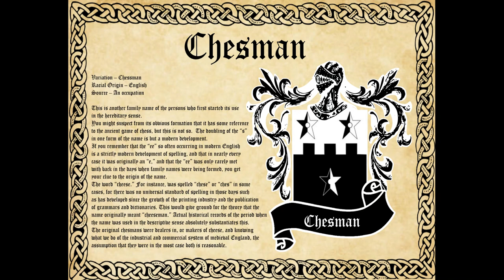Chesman Surname Family History and Coat of Arms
Variation – Chessman
Racial Origin – English
Source – An occupation

This is another family name of the persons who first started its use in the hereditary sense.
You might suspect from its obvious formation that it has some reference to the ancient game of chess, but this is not so.  The doubling of the “s” in one form of the name is but a modern development.
If you remember that the “ee” so often occurring in modern English is a strictly modern development of spelling, and that in nearly every case it was originally an “e,” and that the “ee” was only rarely met with back in the days when family names were being formed, you get your clue to the origin of the name.
The word “cheese.” For instance, was spelled “chese” or “ches” in some cases, for there was no universal standard of spelling in those days such as has developed since the growth of the printing industry and the publication of grammars and dictionaries. This would give ground for the theory that the name originally meant “cheeseman.” Actual historical records of the period when the name was used in the descriptive sense absolutely substantiates this.
The original chesmans were dealers in, or makers of cheese, and knowing what we do of the industrial and commercial system of medieval England, the assumption that they were in the most case both is reasonable.